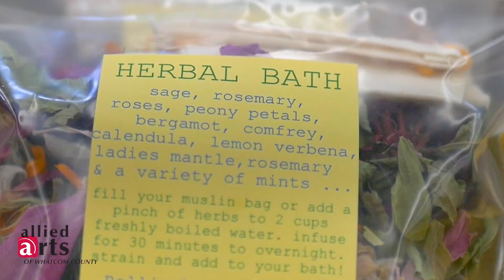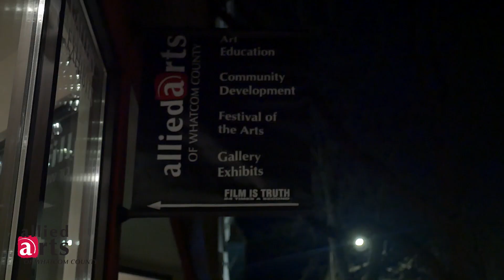Holiday Festival of the Arts — Allied Arts of Whatcom County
The Holiday Festival of the Arts is a five-week-long indoor arts festival featuring 100 artisans around Whatcom County. Aside from vendors selling their wares, the festival boasts live music and art workshops for children on the weekends.

About Allied Arts of Whatcom County
For 40 years, Allied Arts of Whatcom County has been a leader in fostering and supporting the local arts scene and serves more than 50,000 people annually. Allied Arts of Whatcom County organizes a monthly Art Walk, runs local thrift shops, and hosts various events around Bellingham, Washington.

About Katya Szirom
Katya Szirom is a videographer and marketing professional based in the Pacific Northwest. She received her Bachelor of Arts in Journalism from Western Washington University and has more than four years of professional marketing experience. Contact Katya for freelance work, including: video production, traditional/digital marketing consulting, and editorial services (press releases, copywriting, proofreading and editing).